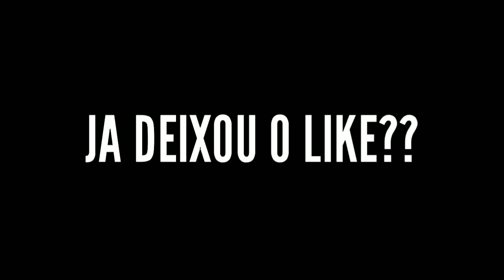Playlist 2019 pesadona com a minha prima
divulga Nosso canal✌
       Para Ficar Mais Conhecido

SEGUEM A TABACARIA SMOKE CAST: @tabacariasc